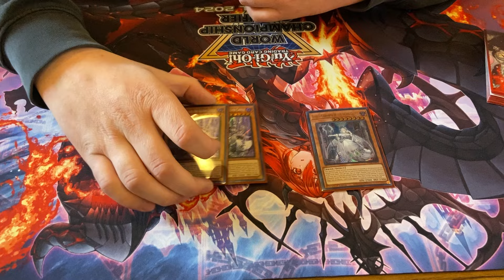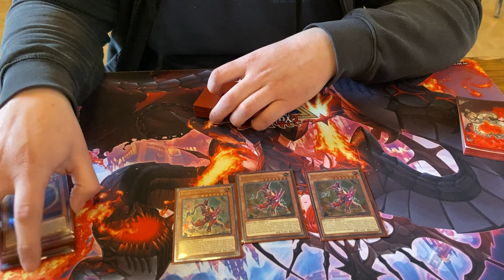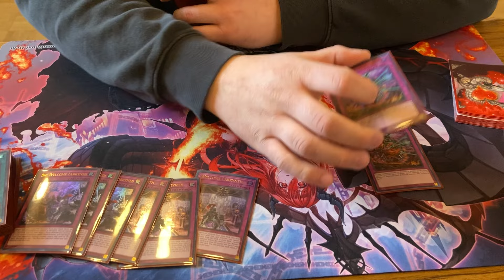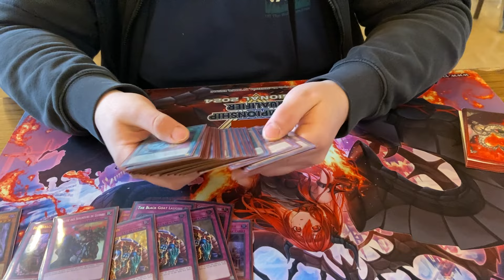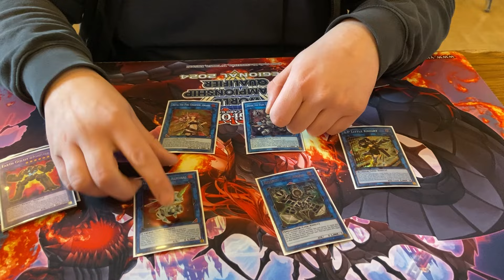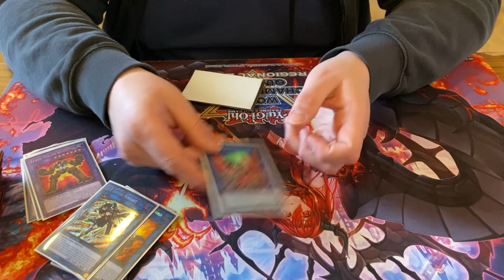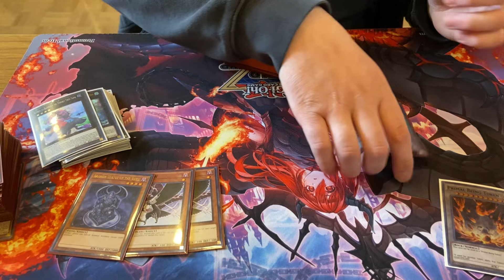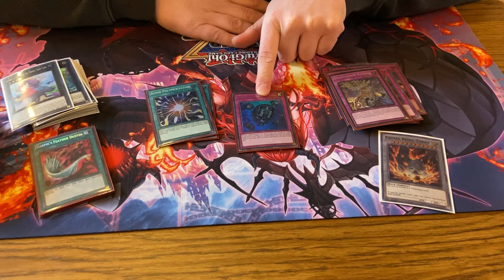Yu-Gi-Oh! Regional Deck Profile Top 4 - Labrynth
I was at Calgary Regionals and i got some deck profiles for you guys

If there any mistakes or if you want your full name added to the deck list please give me an email at